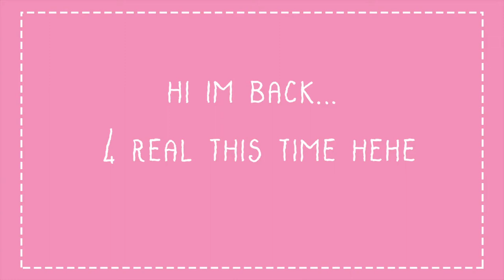check description!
oooooof i'm so sorry i've been really busy studying even though somehow i'm failing all my classes but it's okay because i'm back 4 REAL i swearrrrrrr